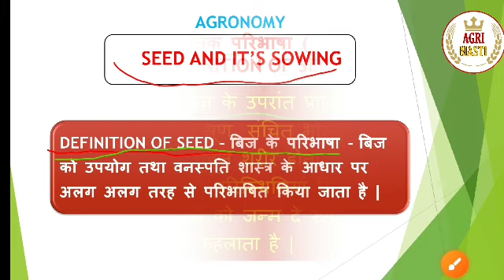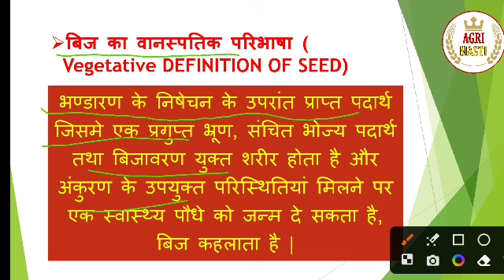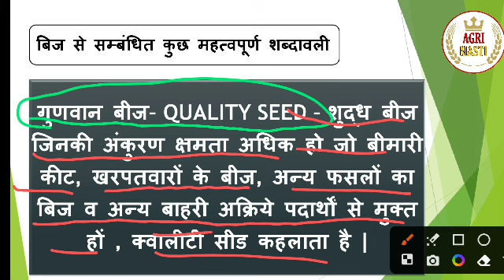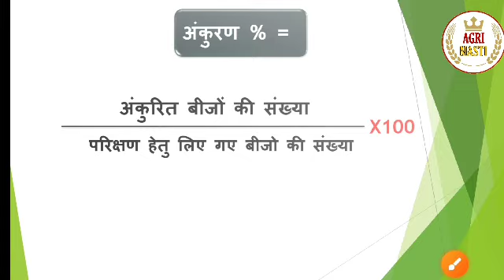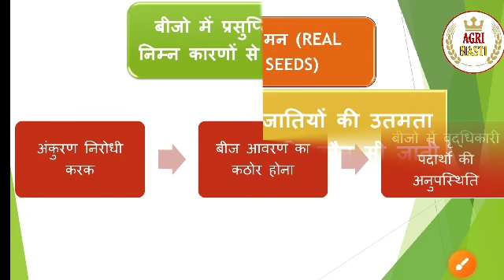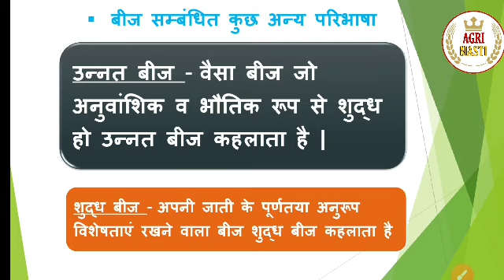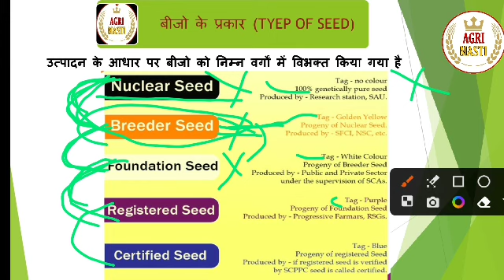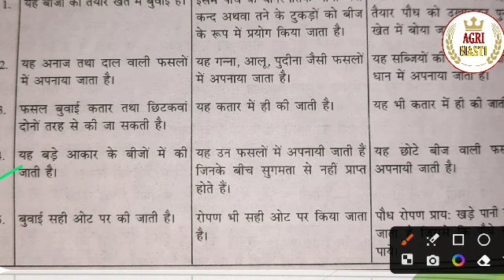सस्य विज्ञान || Fundamentals of Agronomy Bsc agriculture 1st semester || Seed and it's sowing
fundamentals of agronomy 1st semester

fundamentals of agronomy 1st semester in hindi

fundamentals of agronomy bsc agriculture 1st semester

fundamentals of agronomy 1st semester in english

fundamentals of agronomy 1st semester lecture

fundamentals of agronomy 1st semester important questions

fundamentals of agronomy 1st semester in tamil

fundamentals of agronomy 1st semester 101

fundamentals of agronomy and agricultural heritage

fundamentals of agronomy 2nd semester

csjmu bsc agriculture
csjmu latest news today